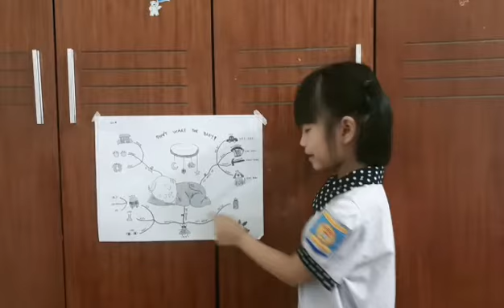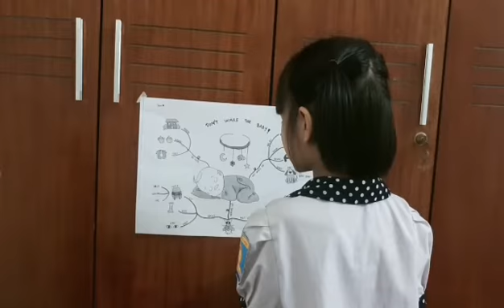Don't wake the baby!